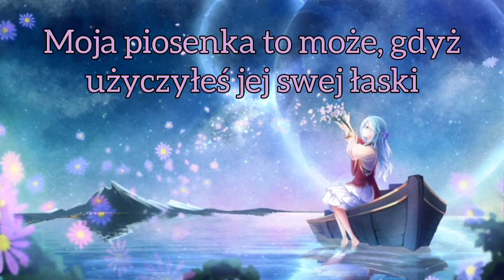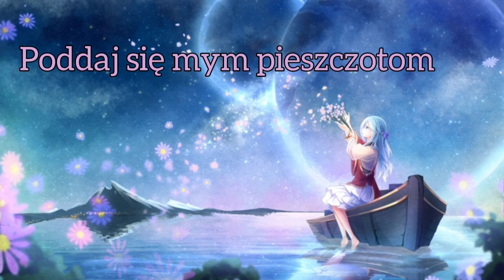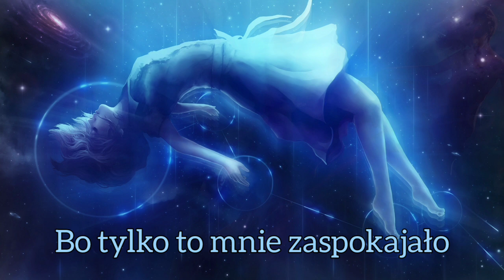Nightwish - Ever Dream [ tłumaczenie pl]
Tytuł - Ever Dream
Wykonawca - Nightwish
Album - Century Child
Rok - 2002
Grafika

Nie jestem właścicielką dźwięku ani grafiki, a jedynie polskiego tłumaczenia utworu. Nie zarabiam na filmach.